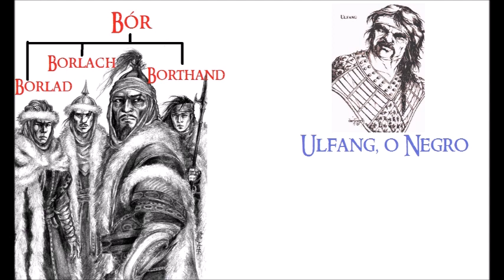Orientais (Carroceiros e Balchoth) | TT 133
A chegada dos Orientais em Beleriand e a aliança com Maedhros. A traição de Ulfang e seus filhos. As alianças de Sauron com os Orientais na Terra-média e as invasões dos Carroceiros. As batalhas contra Gondor e a derrota dos Balchoth com a ajuda de Eorl. A região geográfica de Rhûn.
*Errata: Aos 14:43, não é 1ª Era, e sim 3ª.

- Imagens:
Matěj Čadil, turnermohan, Angus McBride, maddiel, merlkir, Jan_Pospisil, John Howe, Steamey, Liz_Danforth, enanoakd, Stefano_Baldo, Stephen_Hickman, maddiel, jcbarquet, Turner_Mohan.